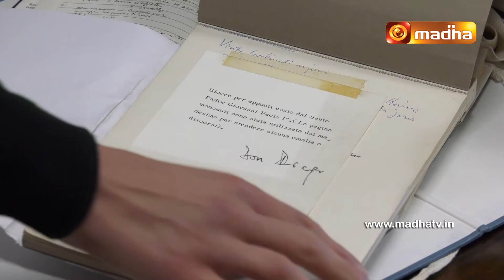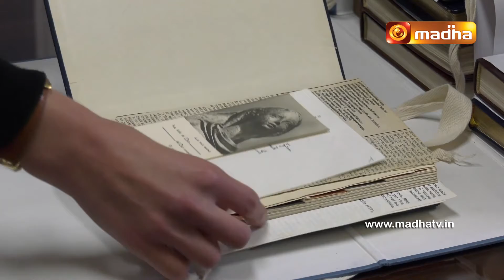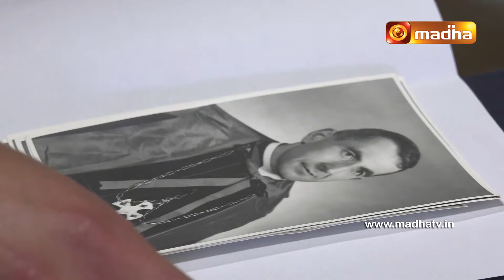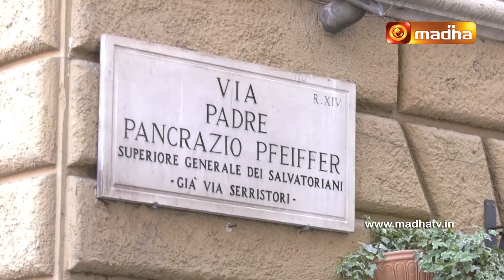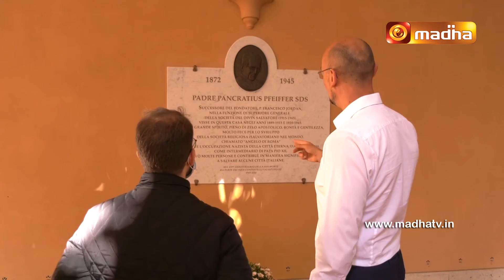Vatican Top 10 31 October 2021 Epi-368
Watch the latest facts and News about our Catholic community from the worlds smallest city Vatican in Vatcian Top 10.